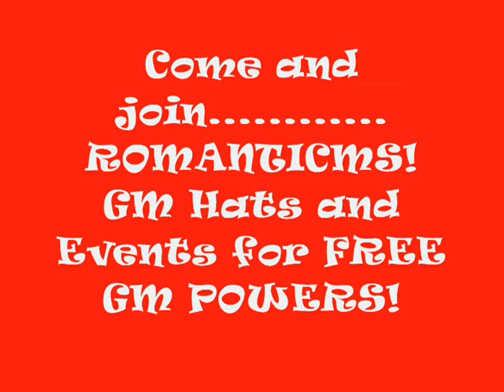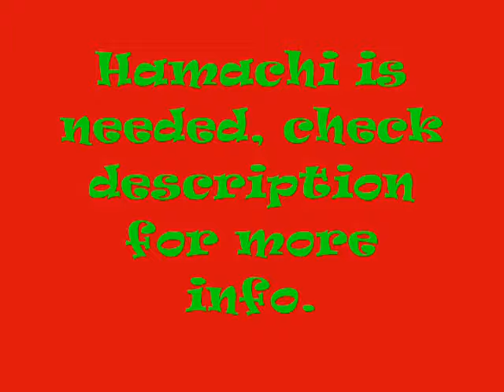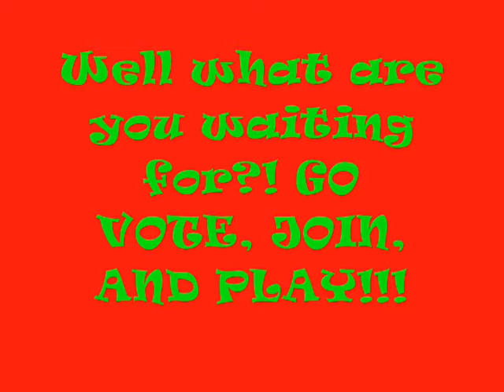RomanticMS Features + Free GM Hats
I advise you to watch the video in High Definition because it looks smexier :)

Download Hamachi before you download or register for RomanticMS. Then connect to the following networks:
RomanticMS
RomanticMS2
RomanticMS3
RomanticMS4
RomanticMS5

go there to register and to download the client.